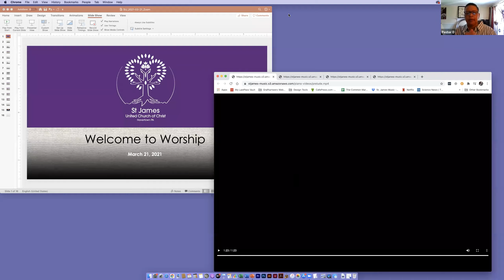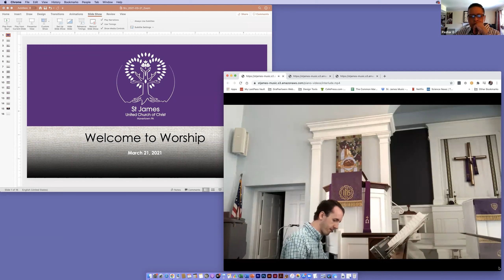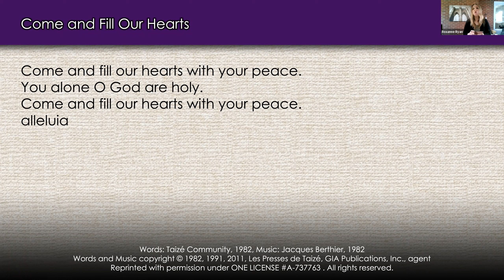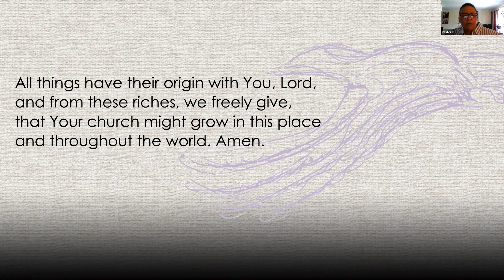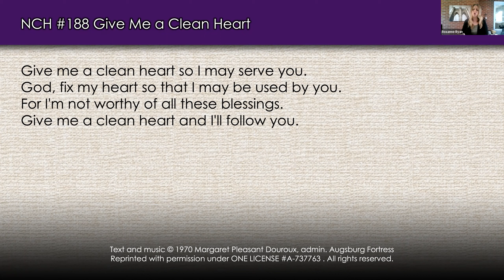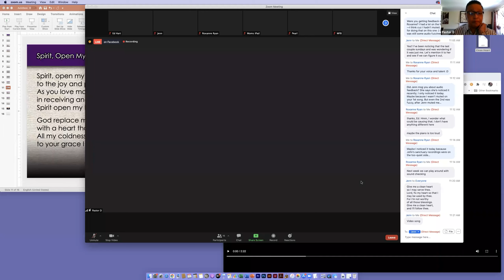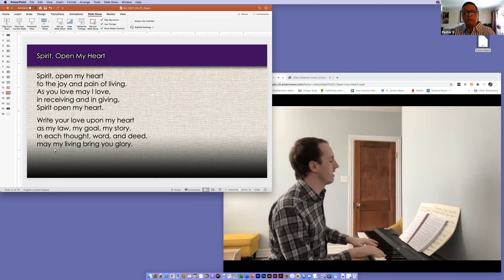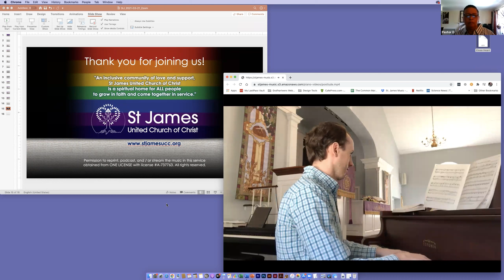Service from March 21, 2021. Sermon: "Create in me a clean heart"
Service led by Pastor Dionne Boyice